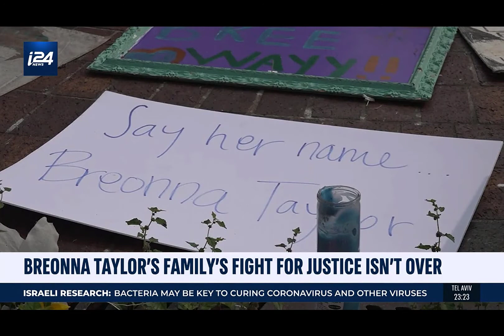Omékongo Dibinga on i24 9 17 2020